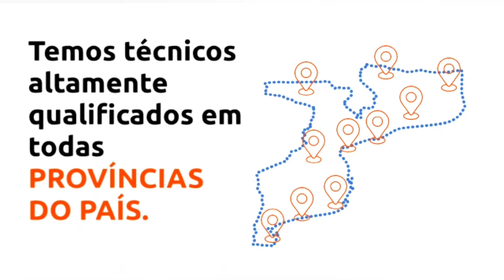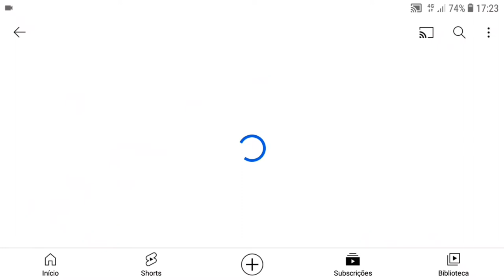Imagens aéreas da cidade de chimoio, Moçambique - África. Parte III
Imagens aéreas da cidade de chimoio, Parte 3.

Atingimos 300 subscritores dia 14 de setembro de 2022, e estamos bastante felizes por este feito. para alguns pode ate ser pouco este numero, mas para nos é uma satisfação.

Por isso, agradecemos a todos que subscreveram no canal e que seguem os nossos videos. e pedir a quem não subscreveu antes, para poder fazer e partilhar com amigos e família.

A nossa próxima meta é chegar a 1000 subscritores ate dezembro, e que teremos disponíveis presentes especiais aos nossos subscritores.

Este é o começo de um sonho. O que pretendemos com o canal é mostrar como é o dia a dia de um africano. o que ele faz, como são os lugares de compras, supermercados, mercados, lojas de eletrodomésticos, roupas entre outras.

Agora temos partilhado imagens aéreas de como são as cidades e bairros, e brevemente começaremos com videos do interior das cidades.

Subscreva no canal e acompanhe os videos todas semanas 2a, 4a e 6a feira pontualmente as 21h00.

subscreva no canal da @Trust Business Service, Lda e acompanhe as novidades de uma das melhores agencia de marketing em Moçambique.

Solicite uma campanha grátis para divulgação da tua marca e seja atendido com um dos melhores consultores de marketing. eles tem varias actividades como:
 - Aluguer de Painéis publicitarios
 - Roadshow
- Produção de spot publicitário
- Campanhas publicitários
- Criação de Marca e identidade visual empresarial
- Entre outros

 A Trust Business Service, Lda é uma Agencia de Marketing que opera desde Julho de 2013, com escritórios na cidade da Beira, em uma atuação e preferência forte na zona centro. O principal objetivo da agencia é ajudar as empresas a solidificar as ações. Ajudando os departamentos internos de marketing a perceber de forma imparcial como o mercado os vê na realidade, e criar, desenvolver, gerir algumas ações externas. A agência surgiu no âmbito de muitas empresas terem dificuldade de desenvolver algumas ações de marketing, como também em atuar na zona centro do país por falta de uma organização para atender de forma eficiente e eficaz as necessidades. A nossa política de compras é simples, bastando simplesmente entrar em contato conosco, que enviaremos um executivo para anotar e fechar o contrato conforme o que deseja. O nosso diferencial é trabalhar com uma equipe que gosta do que faz, e que fazemos sentirem se melhor ainda no trabalho em detrimento de qualquer outro lugar. Contribuindo para que eles trabalhem de forma única. Somos orgulhosos pelo nosso cliente 1, continuar sendo o nosso cliente até hoje. E todos os nossos clientes, recomendarem nos. Isto é fruto de muito trabalho, respeitando os valores de ambas as partes e contribuindo para o crescimento da sua marca.